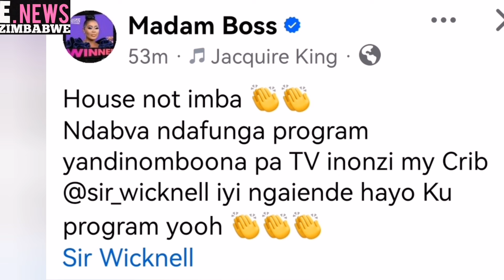Madam Boss Praises Wicknell's Mansion it's a House not Imba.